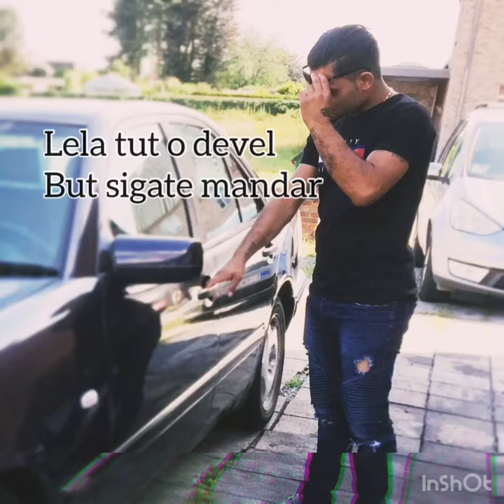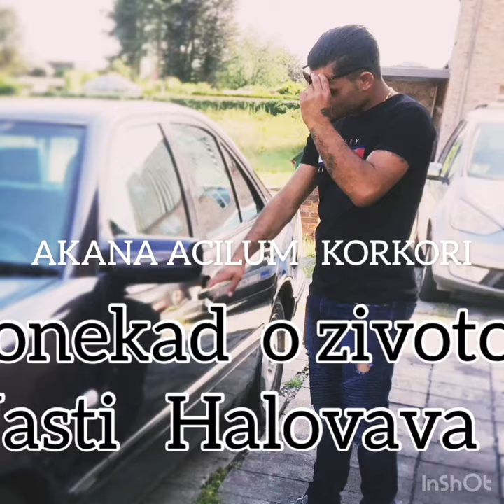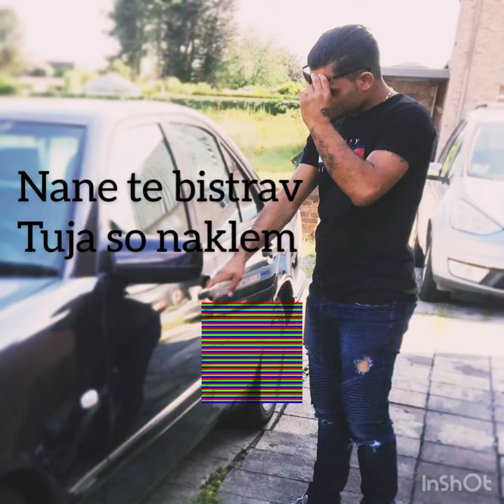Djemo-Style Te sine man chaj COVER 2019 ROMANO RAP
Artiest/ Djemo-Style

Song Te sine man chaj

COVER, BIG FLOW LELA TUT O DEVEL BUT SIGATE MANDAR

Text from Big Flow & Diamond one.

Studio Djemo Style

Djemo-Style djemo style 2019

Djemo-Style MASHUP 2019 ERDJAN SONG’S

Djemo-Style Kaske losnipa mislingum 2019

Jevat star Sekil ft Diablo al alion
Ervin bernat dzefrina djefrina
Alen swon gebob Elvis legenda
Marsel boy sutka roma rap
Te sine man chaj to anav ka civav